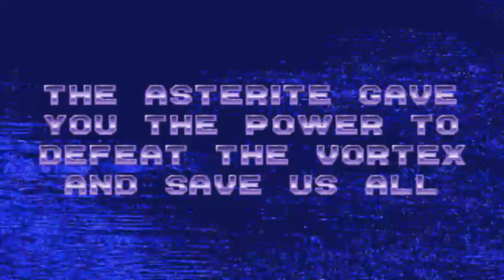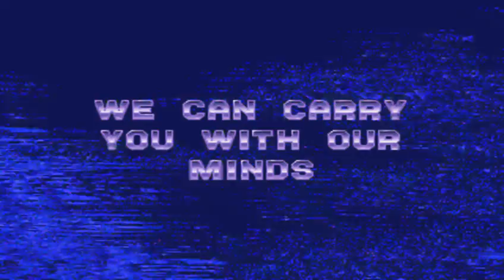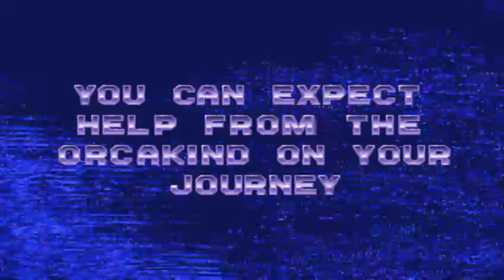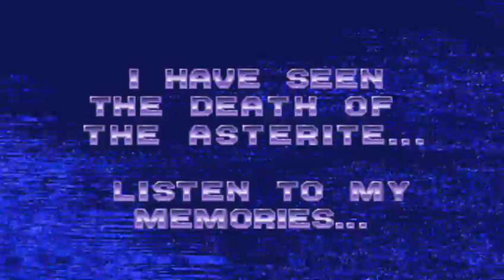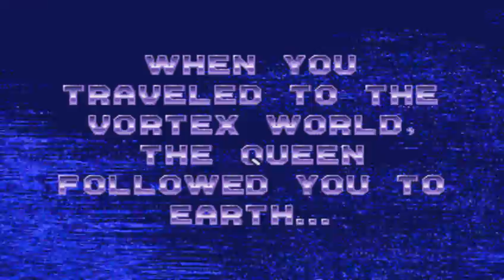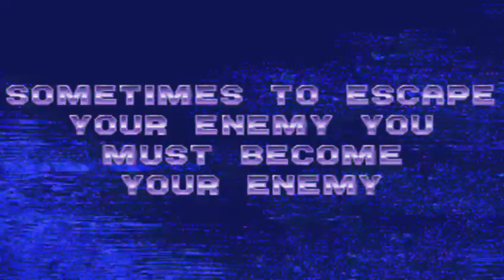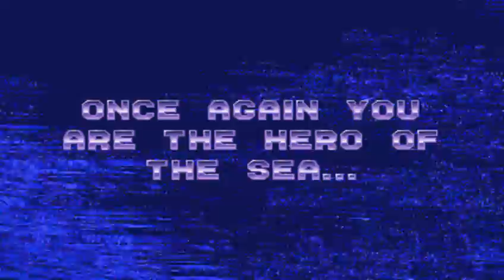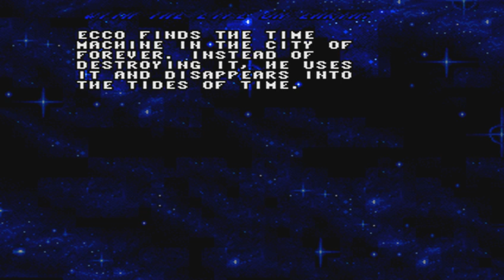Ecco The Tides of Time Walkthrough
Walkthrough of the 1994 Sega Mega Drive / Genesis game - Ecco: The Tides of Time. Played by Basil